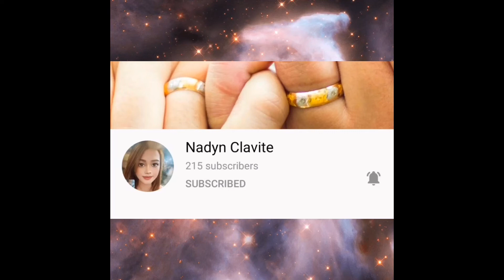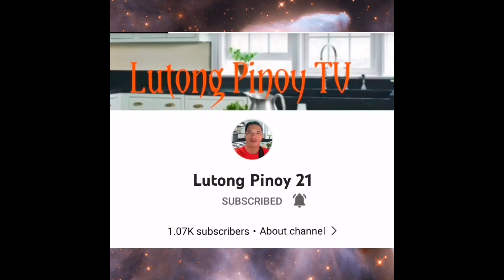FILIPINA IN AUSTRALIAN LIFE:MERRY CHRISTMAS TO ALL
this is how we celebrate  hristmas here.nothing special na food or anek-anek. nangapitbahay kami at doon kami nagcelenrate ng christmas. thank you chef red and madam irene sa pagtanggap nyo sa amin. god bless you.
enjoy enjoy lang po tayo ngayong pasko. godbless us all...salamat po ulit sa inyong support at panonood ng aking videos